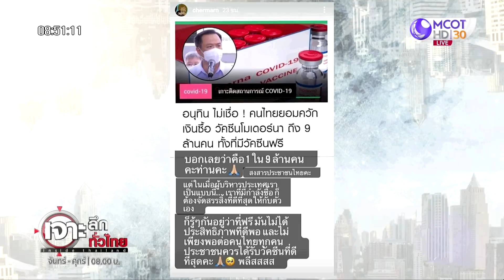เสียมั้ย ! ดาราสอนรัฐมนตรี | เจาะลึกทั่วไทย | 07 ก.ค. 64